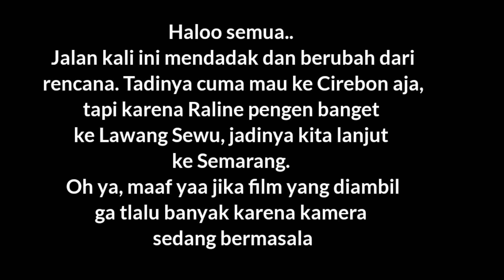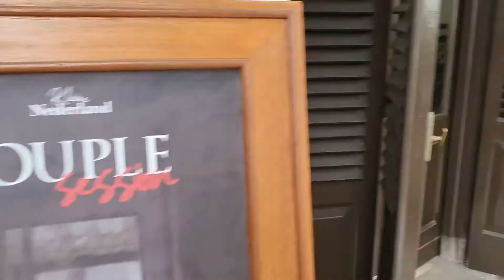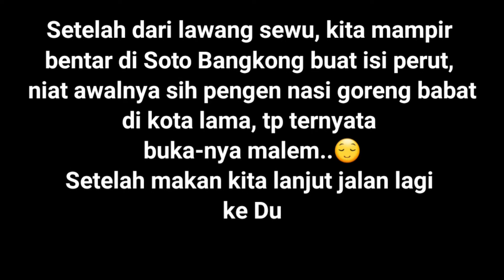WISATA LAWANG SEWU SEMARANG | RALINE MENCARI NONI BELANDA | LANJUT MAIN KE DUSUN SEMILIR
Hai teman-teman, kali ini kami keluarga Dymar main ke dua tempat di Semarang dalam satu hari. Perjalanan yang ngga direncanakan tapi alhamdulillah lancar. Menurut kalian, mana lagi tempat yang asyik didatangin kalo lagi di Semarang? komennya di bawah yaa, dan jangan lupa subscribenya.
Makasih temans..